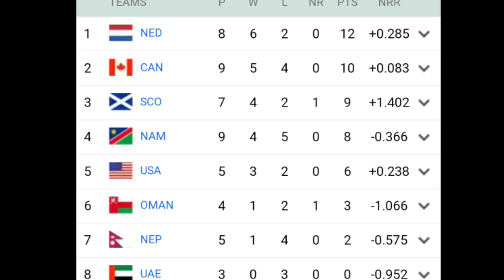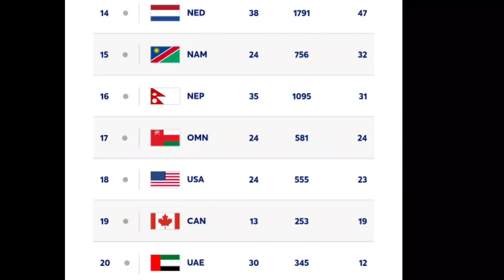नेपालले आजको खेल जित्न टिममा 3 ठुला परिवर्तन गर्नु जरूरी। कप्तान र कोचले यो गल्ती सुधार गर्नु पर्छ।